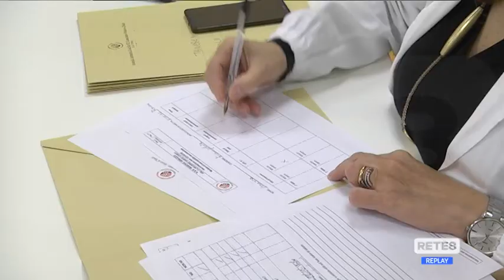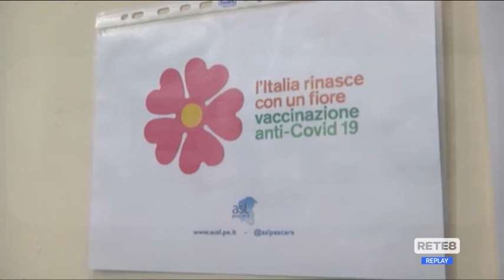Vaccini Covid - Medici di famiglia pronti, ma…